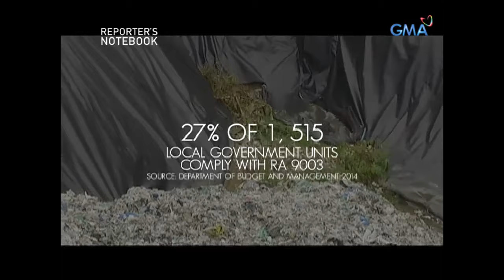Reporter's Notebook: Problema sa basura ng Pilipinas, masosolusyunan pa ba?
Ayon sa National Solid Waste Management report, aabot na ng mahigit labing-anim na milyong tonelada ang basura ng Pilipinas sa taong 2020. Ang nakababahala, nasa dalawampu’t pitong porsyento lang ng mga lokal na pamahalaan ang sumusunod Solid Waste Management Act.

Watch ‘Reporter’s Notebook’ Thursdays at 11:35 PM on GMA Network, hosted by Jiggy Manicad and Maki Pulido.